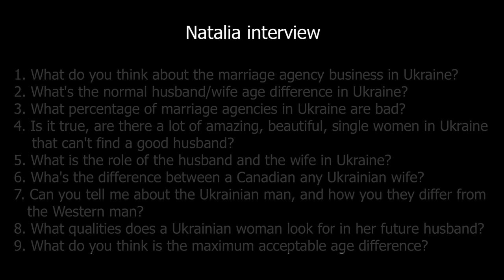Why are more and more beautiful Ukrainian women looking for a foreign husband?